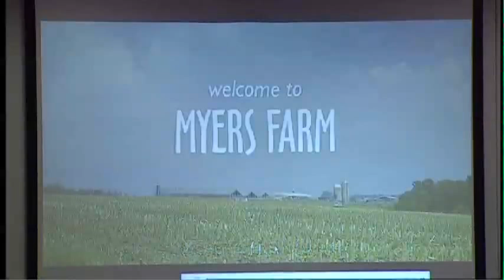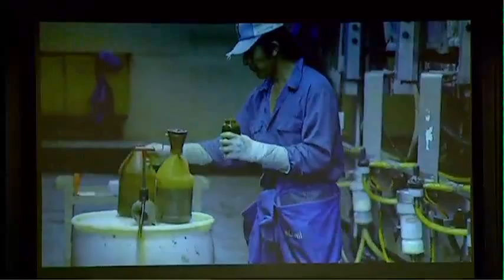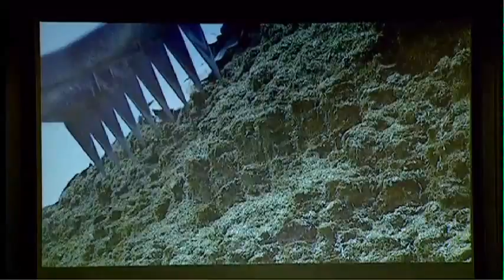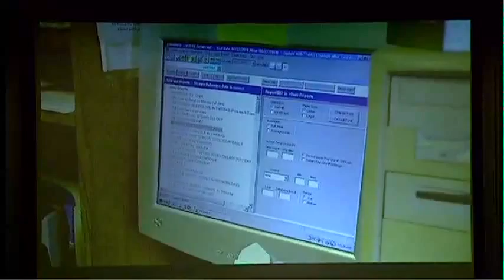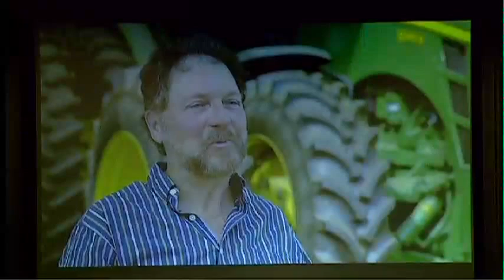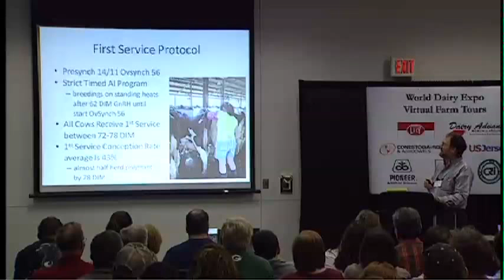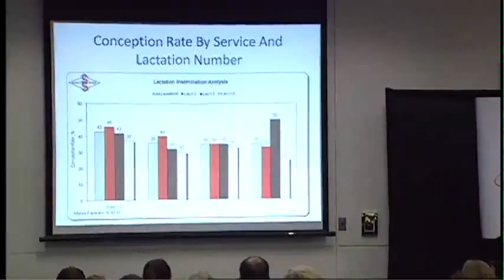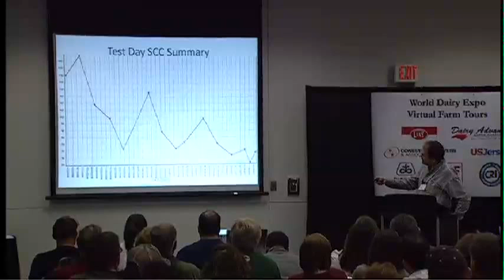Virtual Farm Tour - Myers Farm